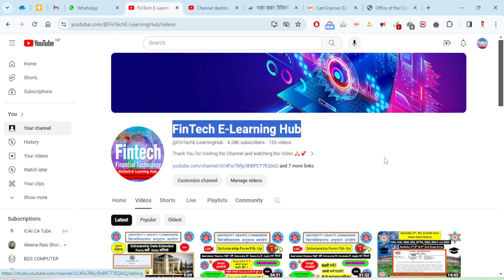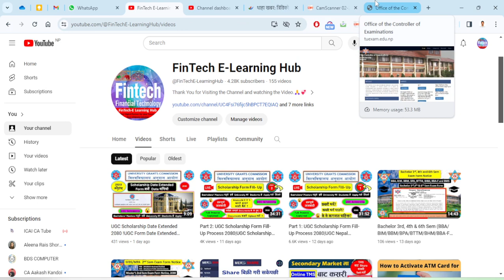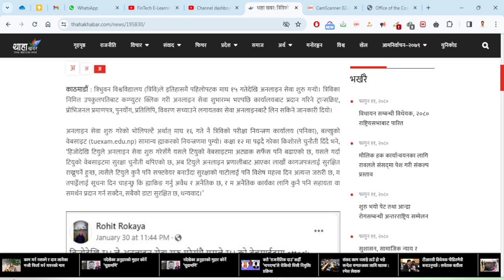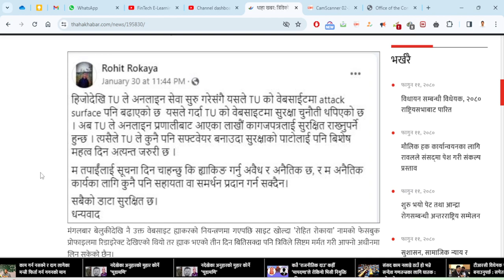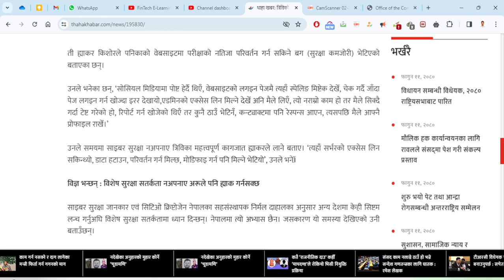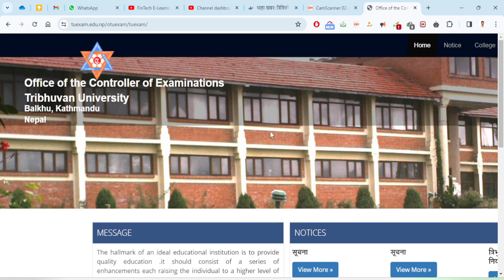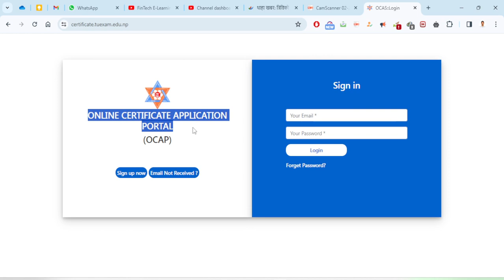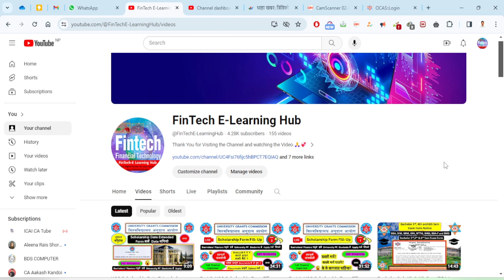TU द्वारा Online सेवा पुन:सुचारु | TU Online Service Resumed !TU Documents Online !TU Online Process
Online Payment Introduced by T.U 🙏❣️ | TU मा सबै काम को लागि अबबाट Online Payment सुचारु 😯 TU Online

transcript certificate, tu provisional certificate,